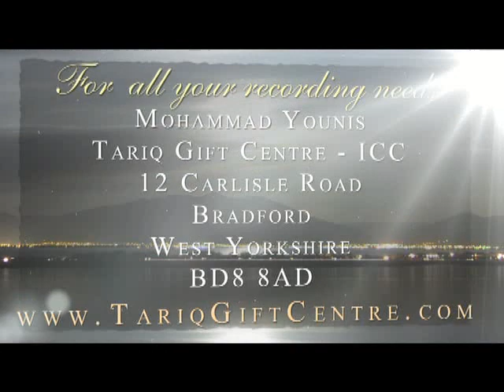Qari Abdul Ghaffar Naqshbandi..Tilawat-e-Quran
Hanfia Masjid Bradford UK..2014
Recorded and Released by
Mohammed Younis
Tariq Gift Centre - ICC
12 Carlisle Road
Bradford
West Yorkshire
BD8 8AD